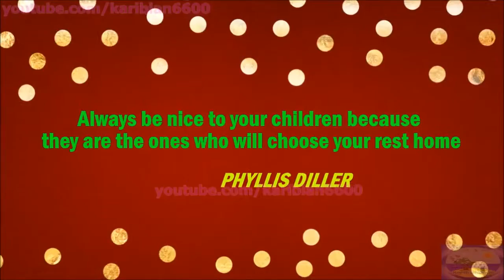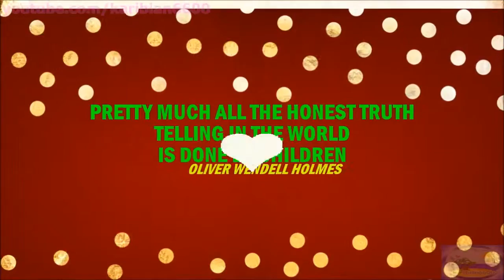best quotes about children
best children quotes said by legends and great historical persons